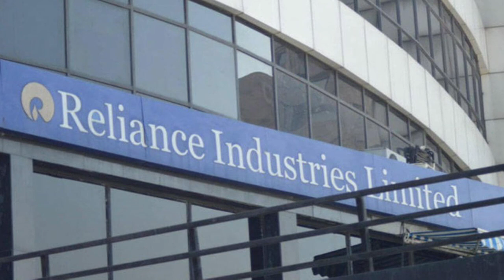72 ఏళ్ల తర్వాత మళ్ళీ భారత్ కి దొరికిన అసలైన ఖజానా.! దెబ్బకి షాక్ లో పడిన చైనా, పాక్ || IMC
Watch: 72 ఏళ్ల తర్వాత మళ్ళీ భారత్ కి దొరికిన అసలైన ఖజానా.! దెబ్బకి షాక్ లో పడిన చైనా, పాక్ || IMC